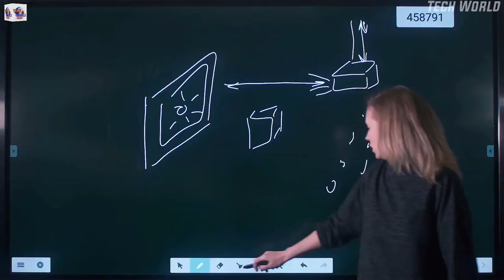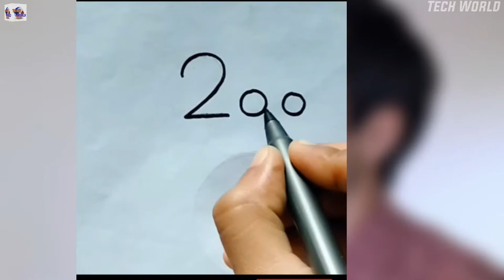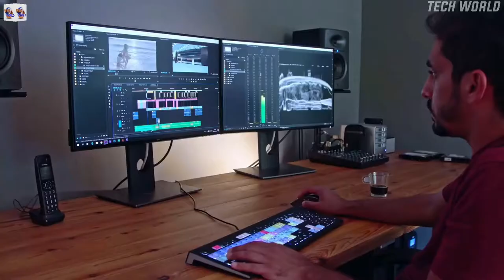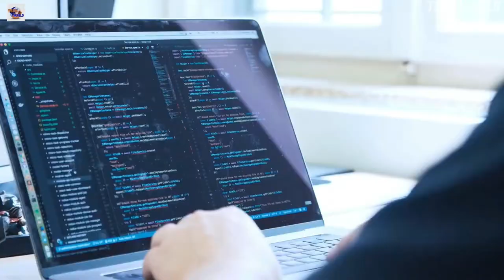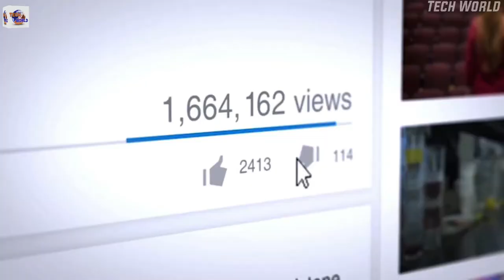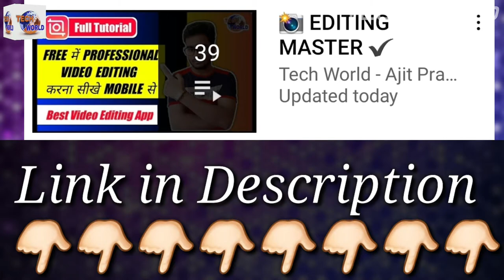🎨 How To Grow Art Channel On Youtube || Drawing Video Viral Kaise Kare || Youtube Growth Tips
Title=

📱 Smartphone I Use =

💻 Laptop I Use =

🎤 Microphone I Use =

Tripod I Use =

⭕ Ring Light I Use

🟥⬛Acoustic Form =

📦Soft box =

S-U-B-S-C-R-I-B-E